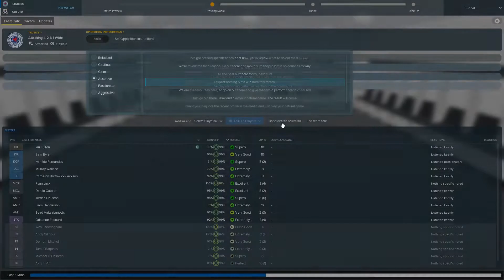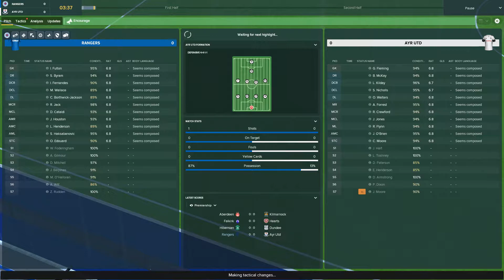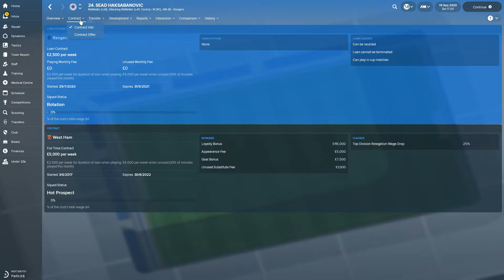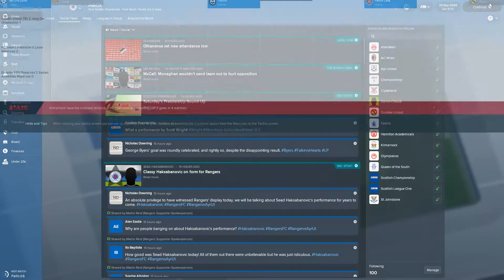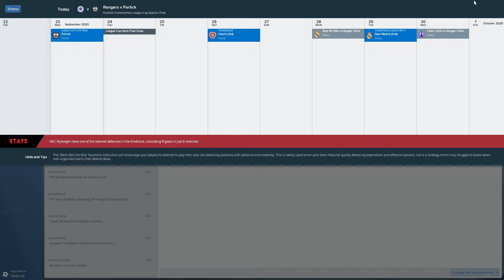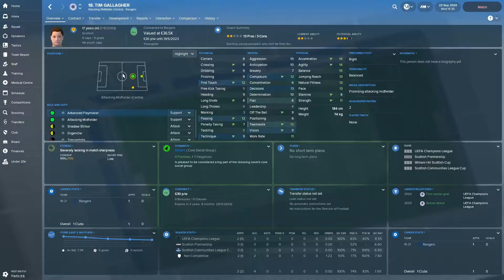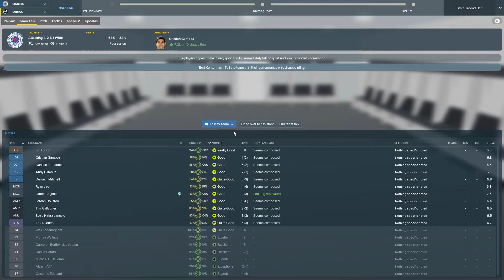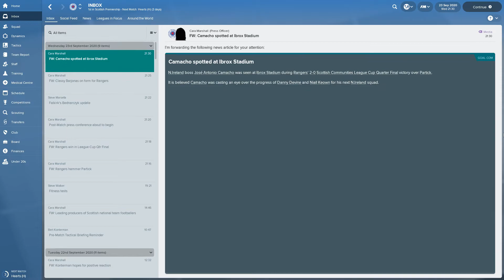Let's Play FM2018 - Rangers FC - Season 4 Episode 9 - Domestic Action At Ibrox!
Season Four Episode Nine :  In this episode we return to less glamorous action as we face Ayr Utd in the league and Partick Thistle in the cup.  Ayr's visit to Ibrox should provide us the opportunity to rotate the squad a bit and still claim 3 points and Partick's visit will give us the opportunity to play some young lads, particularly young Houston as he continues his adaptation in to a right winger.